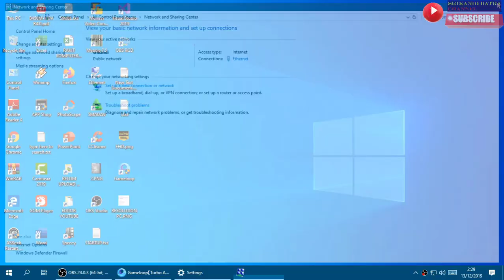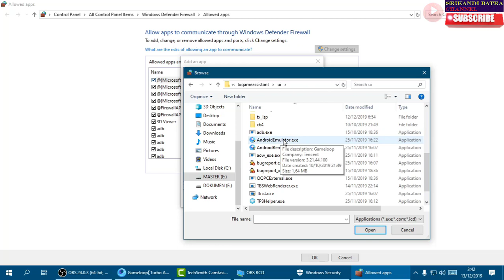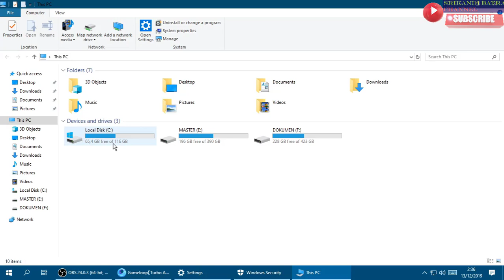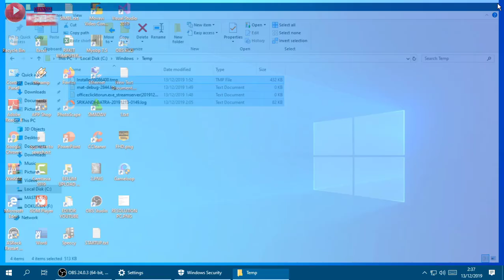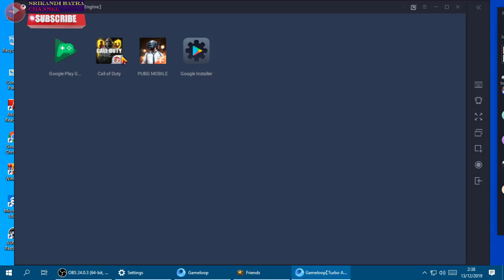TIPS CARA MENGATASI KODE KESALAHAN 554762241/554827782 PADA GAME PUBG MOBILE PC DI EMULATOR GAMELOOP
TONTON JUGA GAME DI BAWAH INI :
GAMEPLAY 9 KILLS│WINNER WINNER CHICKEN DINNER│MVP│MODE CLASSIC ERANGEL│SQUAD │SEASON 11│GAMEPLAY PUBG PC│GUNSLINGER│BERSERKER│MEDIC│CHICKEN MASTER│ARMOR EXPERT│KURATOR│TERMINATOR
KODE VOUCHER DISKON 90% GAME PUBG MOBILE │APL DANA│& TIPS CARA REDEEM KODE VOUCHER GAME PUBG MOBILE
GAMEPLAY WINNER | MASTER I | LEVEL 73 | MVP | CALL OF DUTY | BATTLE ROYALE ISOLATED
GAMEPLAY WINNER WITH ZOMBIES | LEVEL 66 | PRO IV | CALL OF DUTY (COD) | BATTLE ROYALE ISOLATED
GAMEPLAY WINNER | MVP | PRO II | LEVEL 56 | ISOLATED BATTLE ROYALE | CALL OF DUTY
GAMEPLAY WINNER│IKUT NAIK HELIKOPTER MUSUH│8 KILLS│CALL OF DUTY MOBILE GARENA│VETERAN V│LEVEL 34│GAMEPLAY ON PC│EMULATOR GAMELOOP│WINDOWS 10│
GAMEPLAY ON PC WINNER | SOLO |CALL OF DUTY MOBILE GARENA | EMULATOR GAMELOOP | WIN 10
GAMEPLAY ON PC│CALL OF DUTY MOBILE GARENA│BATTLE ROYALE ISOLATED │EMULATOR GAMELOOP│WIN 10
ALTERNATIF 2 CARA ATASI ERROR 5207 PADA GAME CALL OF DUTY DI EMULATOR GAMELOOP TANPA MENGGUNAKAN VPN
GAMEPLAY WINNER WINNER CHICKEN DINNER│CLASSIC (TPP) SANHOK│PUBG MOBILE ON PC│GAMELOOP│
CARA MENGATASI GAME CALL OF DUTY (COD) ERROR 5027 PADA EMULATOR GAMELOOP│TGB│PC│WIN 10│
CARA MENGATASI "FAILED TO THE START THE EMULATOR" "FAILED TO LAUNCH GAMELOOP" PADA EMULATOR GAMELOOP
TIPS CARA AKTIFKAN BIDIK/INTIP POSISI MIRING KIRI & MIRING KANAN PADA GAME PUBG MOBILE PC│WIN 10│
CARA INSTALL EMULATOR GAMELOOP DI WINDOWS 10│PLAY PUBG MOBILE│PLAY MOBILE LEGENDS│ON PC
GAMEPLAY ANDROID : KURA-KURA NINJA│TEENAGE MUTANT NINJA TURTLES LEGENDS│FULL HD
GAMEPLAY ANDROID : MOBILE SOCCER LEAGUE │ GAME BOLA SERUUU │ FHD
GAMEPLAY ANDROID : GRAVITY RIDER ZERO #07
GAMEPLAY ANDROID : DREAM LEAGUE SOCCER │LIGA SEPAK BOLA IMPIAN
GAMEPLAY ANDROID : WORLD WAR HEROES : PERANG PENEMBAK WW2
GAMEPLAY : POKEMON MASTERS (MOBILE)- RELEASE AT INDONESIAN
GAMEPLAY TANK FORCE : 3D TANK GAMES
GAMEPLAY : SNIPER FURY GAMEPLAY ON WINDOWS 10
GAMEPLAY : ASPHALT 9 LEGENDS GAMEPLAY ON WINDOWS 10
GAMEPLAY IRON BLADE : MEDIEVAL LEGEND RPG ~ HUGO THE CRUSHER
TIPS CARA OTOMATIS MEMUNCULKAN NAMA ITEM BARANG DI GAME PUBG PC SAAT MENANDAI LOOT BERBAGI DG TIM
GAMEPLAY CALL OF DUTY│KILLS 20 MVP│1ST PLACE│STICKS AND STONES│LEVEL 82
GAMEPLAY PUBG ꟾ WINNER WINNER CHICKEN DINNER ꟾ VIKENDI MAP CLASSIC ꟾ PLATINUM
GAMEPLAY PUBG│MEMBUNUH MUSUH│TANGAN KOSONG VS SENJATA│
GAMEPLAY PUBG │EVOGROUND │ PAYLOAD MODE │ WINNER WINNER CHICKEN DINNER
GAMEPLAY WINNER | LEVEL 41 | ELITE III | SQUAD FILL | ISOLATED BATTLE ROYALE | COD MOBILE GARENA
GAMEPLAY 1 KILLS│WINNER WINNER CHICKEN DINNER│CLASSIC ERANGEL│PUBG MOBILE ON PC
GAMEPLAY 14 KILLS IN 4 MINUTES│PUBG MOBILE ON PC│WINDOWS 10
GAMEPLAY MARVEL CONTEST OF CHAMPIONS | SPIDERMAN CLASSIC | IRON MAN | HULK | DR STRANGE | PUNISHER
GAMEPLAY CRAYON SHINCHAN OPERATION LITTLE HELPER | GO SHOPPING | SCOOP GOLDENFISH CHORE COMPLETE!
GAMEPLAY DETECTIVE CONAN RUNNER : RACE TO THE TRUTH | THE KIDNAPPED DEBUTANTE MISSION IS COMPLETED
GAMEPLAY UPIN & IPIN DEMI METROMILLENIUM
GAMEPLAY UPIN & IPIN KST (KERIS SIAMANG TUNGGAL) PROLOGUE - PART 1
GAMEPLAY ROBLOX : THEME PARK TYCOON 2
GAMEPLAY MODERN COMBAT 5 : eSports FPS